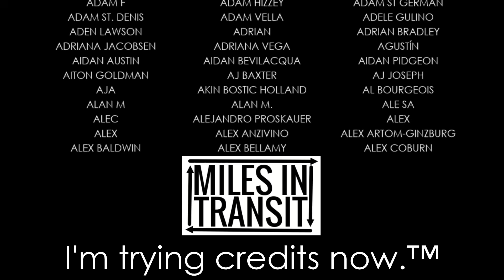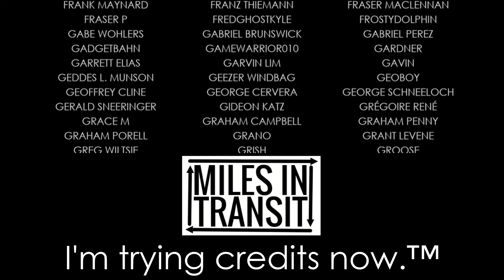🇦🇷 The Tigre Delta Ferries: An Essential Lifeline That Makes No Sense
They probably make a lot more sense to non-tourists, in fairness.